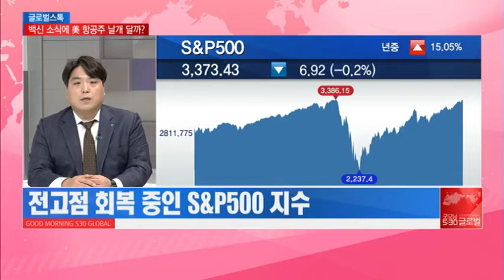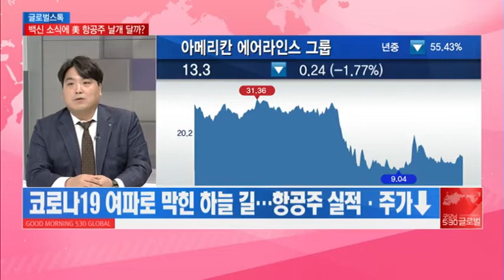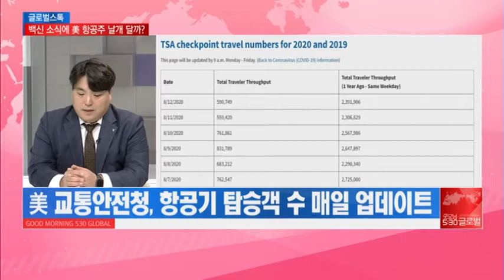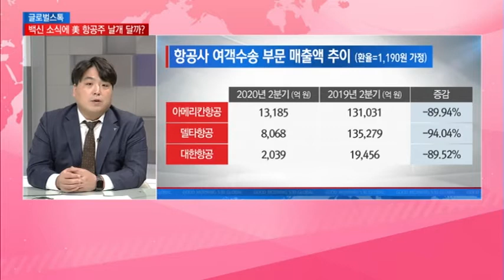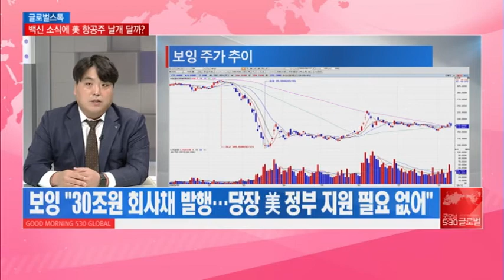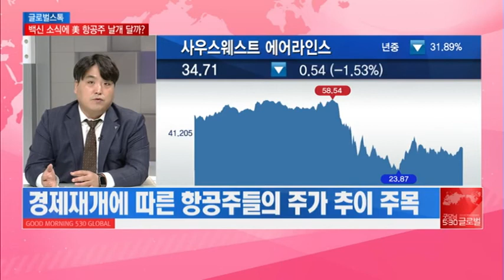[글로벌스톡] 백신 소식에 美 항공주 날개 달까? - 김연수 / 머니투데이방송 (증시, 증권)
2020/08/14 굿모닝 530 글로벌

보잉(BA)
델타항공(DAL)
아메리칸항공(AAL)